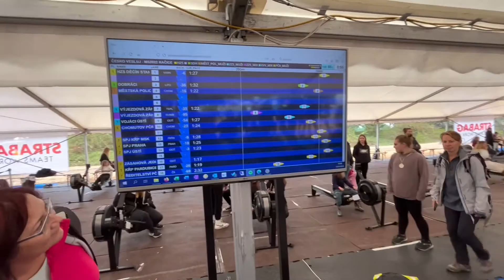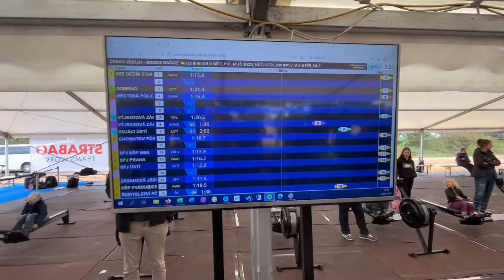Hasiči z Litoměřic si vyveslovali 2 poháry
V sobotu se v račické Labe aréně konalo klání na veslovacích trenažerech. Svou kategorii zde měla i Liga IZS. Celý článek